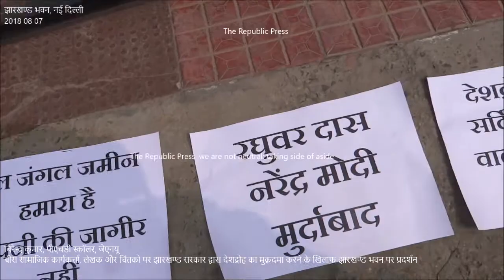देशद्रोह मुकदमें के खिलाफ प्रदर्शन Birendra Kumar Speech on Sedition Charge in Jharkhnad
मीडिया हाउस को आर्थिक सहायता दें
Give Monetary Contribute to the Media House
Name: Anil Kumar
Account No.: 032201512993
Branch Code: 000322
IFSC Code: ICIC0000322
(for NEFT & RTGS transaction in India)
(SWIFT & MICR Code for International Transaction)
Bank Address – ICICI Bank,
A 1/15, Safdarjung Enclave, New Delhi – 110029
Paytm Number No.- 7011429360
BHIM UPI or Virtual Payment Address (VPA)
contribution@icici
(No need A/c No., Branch and IFSC Code for VPA)
वीडियो डिटेल Video Detail
झारखण्ड में देशद्रोह के मुकदमें के खिलाफ झारखण्ड भवन, नई दिल्ली पर प्रदर्शन – बिरेन्द्र  कुमार, अपनी बात रखते हुए
Sedition Charge in Jharkhand, Demonstration at Jharkhand Bhawan, New Delhi – Birendra Kumar.
भाजपा सरकार के नागरिक विरोधी गतिविधियों का बहिस्कार करें.